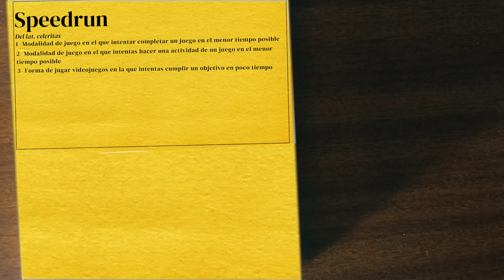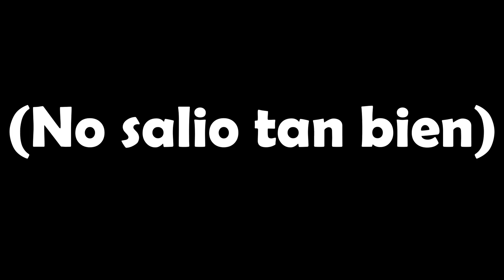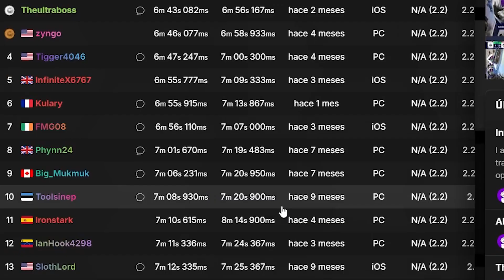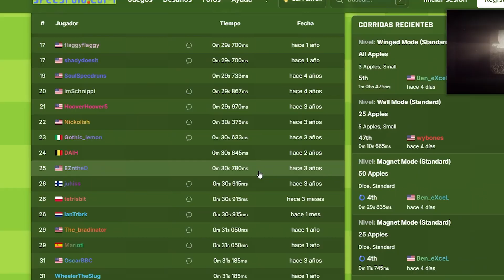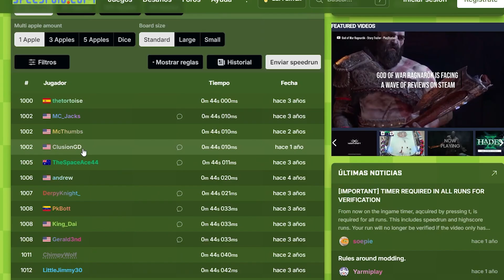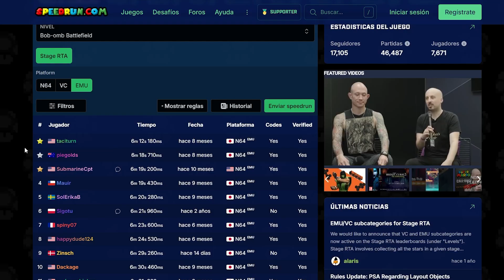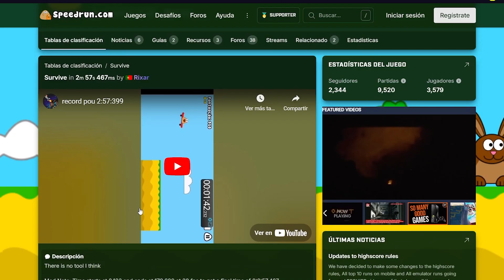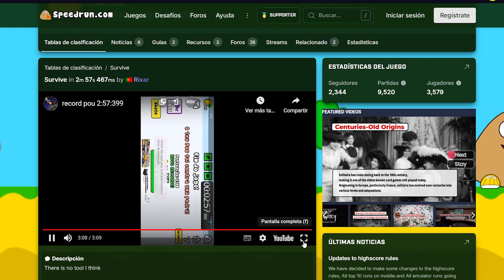¿Cómo Hacer Un Speedrun?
Bueno pues hola a todos aquí Santi Sports, espero que esten muy bien. El día de hoy vamos a intentar hacer speedruns en distintos juegos, esperemos que obtengamos buenos tiempos ;)

El tiempo vuela, los años pasan sin que te des cuenta. Durante ese tiempo tu te propones metas que te gustaría hacer para cumplir para ser mejor. Les pones fechas a tus sueños para que no se queden en eso, un sueño.

Entiendo que por algunas circunstancias puede que algunas metas vayan a fallarse, que no las empieces o te quedes muy lejos de alcanzarlas, simplemente queda en un aprendizaje, que tal vez te ayudaran a mejorar y cumplir tus futuras metas.

Lo que no entiendo es cuando esto sucede año tras año tras año, queremos cambiar, pero no podemos, ya no es un aprendizaje, es solamente herirte a ti mismo, nunca vas a cumplir tus metas.

A mi me frustra mucho no cumplir mis metas, se que he luchado por ellas, se que son metas ambiciosas, se que podré intentarlas el próximo año. Pero eso para mi no es consuelo suficiente. Creo que merezco algo, con solo cumplir una, con que alguien se de cuenta de que me estoy esforzando y lo reconozca.

Tal como están las cosas me siento como un fracasado que no tiene caso y que va a vivir infeliz toda su vida porque nunca va a llegar a donde quiere, cada año me voy a decepcionar porque he fracasado una y otra y otra y otra y otra y otra y otra y otra y otra y otra y otra y otra y otra y otra

vez, ya conozco mi techo, no aprendo del fracaso, me voy a quedarme toda la vida así porque soy una persona débil, alguien que prefiere no puede resistirse al placer inmediato y que se entregara a sus demonios, soy una persona autodestructiva que se sabotea al más mínimo cambio. Ni siquiera con la motivación de hacerlo por alguien más... ¿Entonces por qué debería hacerlo por mi?

0:00 Intro
0:22 Geometry Dash
10:12 Snake
16:10 Mario 64
22:01 Pou
29:06 Hill Climb Racing